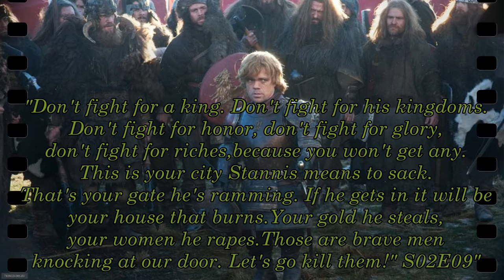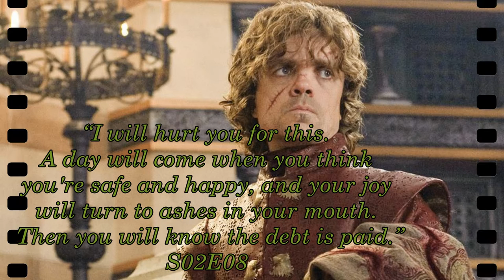Tyrion Lannister Quotes....Greatest game of thrones Quotes..